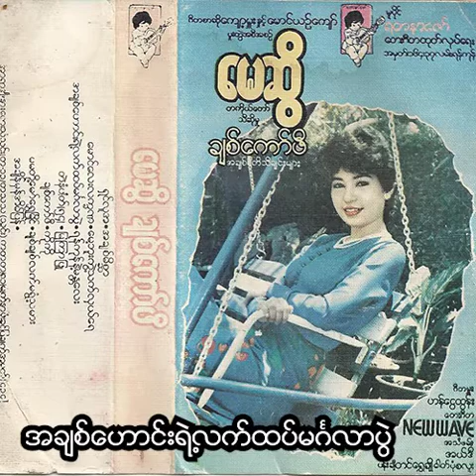မေဆွိ - အချစ်ဟောင်းရဲ့လက်ထပ်မင်္ဂလာပွဲ (Audio)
Song - A Chit Houng Yae Lat Htet Mingalar Pwel (အချစ်ဟောင်းရဲ့လက်ထပ်မင်္ဂလာပွဲ)
Artist - May Sweet (မေဆွိ)